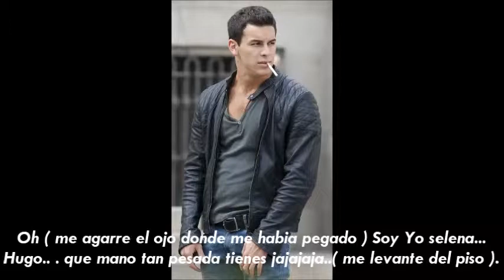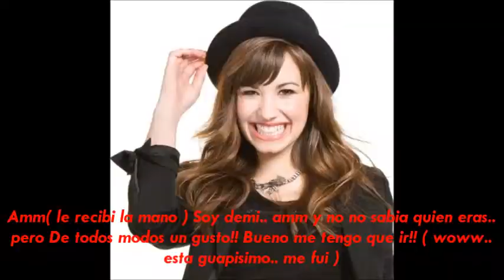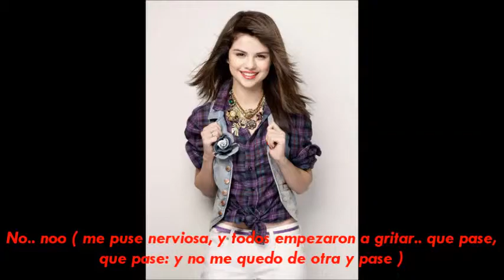Heart of stone capitulo 5